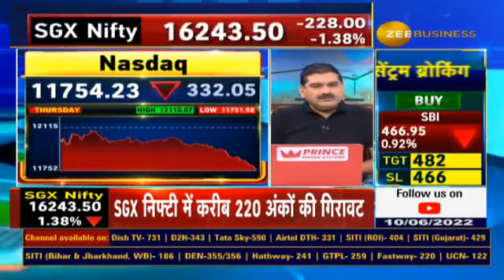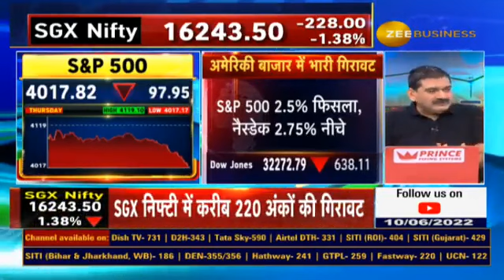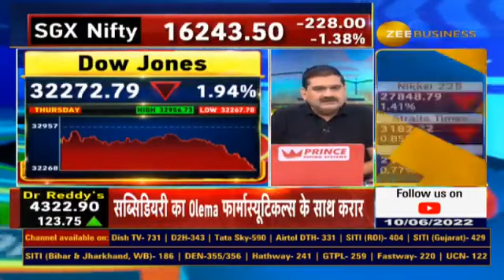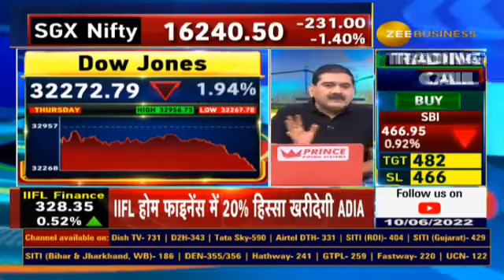Market Eyes On Inflation Data; Anil Singhvi Reveals The Reason Behind US Market Fall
अमेरिकी बाजार में क्यों हुई तेज गिरावट?🔻

🔰📈अमेरिका में कैसा आएगा महंगाई डाटा?

🔴रेंज बाउंड मार्केट में क्यों चिंता?